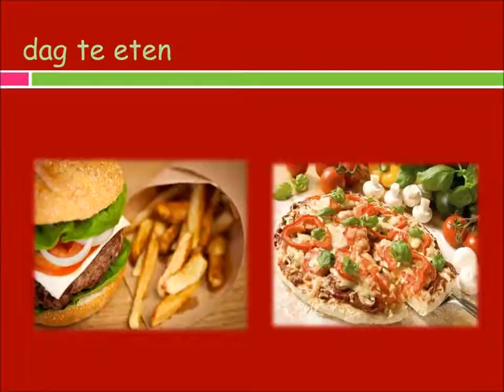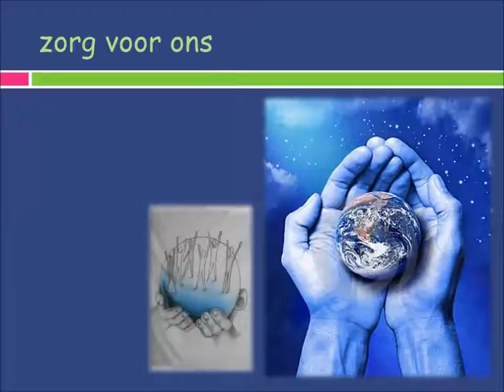Onzevader Wereldwijd Belgium Lommel Barrier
Naar aanleiding van het Onzevader Wereldwijd:

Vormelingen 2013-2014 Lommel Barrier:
Thijs Alaerts, Femke Boes, Flore Cardinaels, Britt Cools, Vincent Huijbers, Emily Huijbers, Keanu Jansen, Max Knollema, Yenthe Maes, Jade Monten, Sante Schildermans, Robbe Segers, Rani Stoop, Rune Timmermans, Rik van den Broek, Siebe Van Limbergen, Julie Vanbroeckhoven, Dorien Vandenberk, Jurmen Vrijsen

Catechisten: Rina Maes, Mariette Gerits, Heidi Vandevene, Eric Peeten

Lied: Onze Vader
Muziek: Marino Pollet
Tekst: Frank Pollet